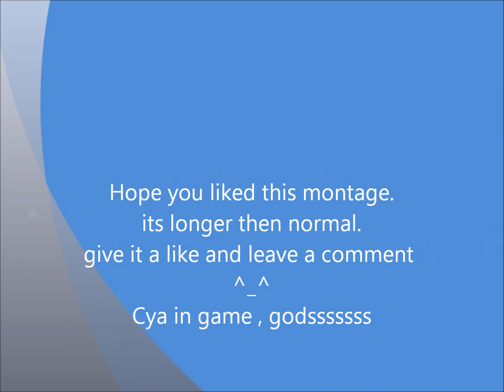Microvolts montage godsssssss - Underdog